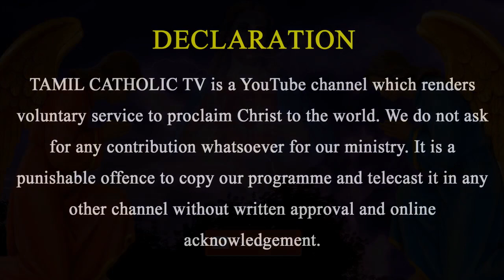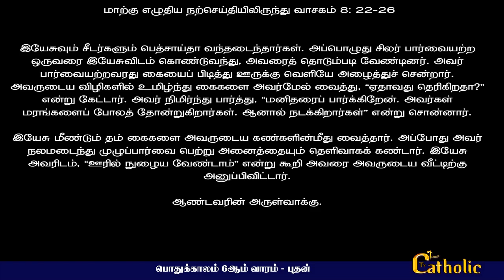16.02.2022 - பொதுக்காலம் 6ஆம் வாரம் - புதன் | திருப்பலி மறையுரை |Mass Reflections | Rev.fr.Sundar